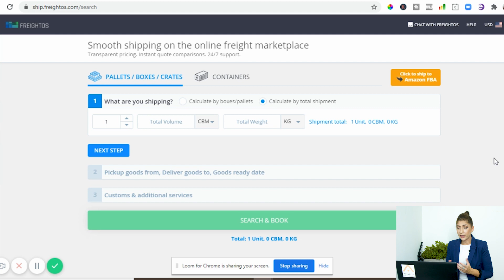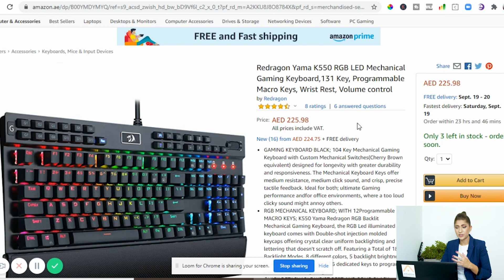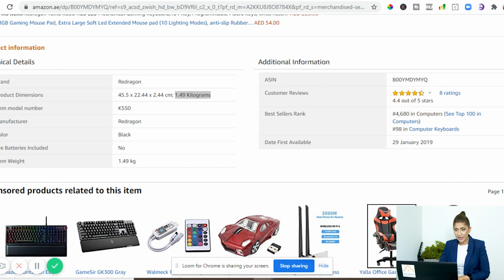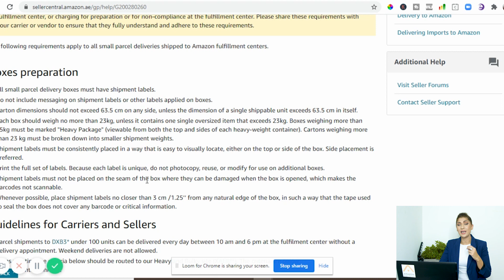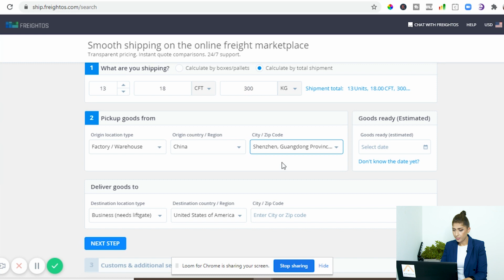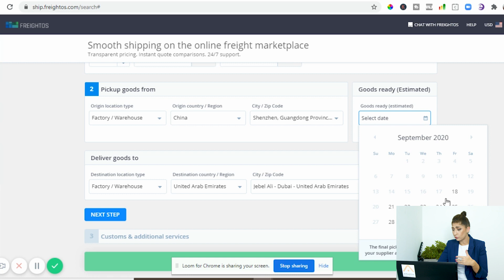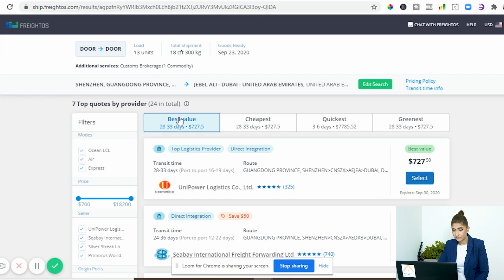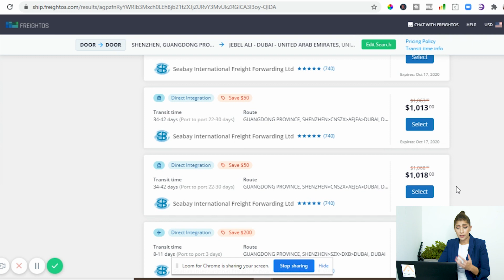تكلفة الشحن من علي بابا الى أمازون اف بي اي الامارات | البيع على أمازون في الشرق الأوسط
ربما تكون قد قررت بيع منتج معين على أمازون في الإمارات العربية المتحدة أو المملكة العربية السعودية ولكن حان الوقت الآن للتحقق من تكاليف الشحن
تكلفة الشحن من علي بابا الى أمازون اف بي اي الامارات
البيع على أمازون في الشرق الأوسط
شكرا لك على المشاهدة والدعم

🔥لمعرفة ما إذا كنت مؤهلاً لتكون بائعًا في أمازون ، انقر هنا🔥

انضم وكن عضوًا في المجموعة واحصل على التدريب والدعم الكامل - انقر على الرابط أدناه  🏆

🔥🔥 هل تريد المزيد من المعلومات حول برامجنا التدريبية 🔥🔥
تواصل مع فريق الدعم

✔✔ الموارد التي أوصي باستخدامها ✔✔

✈✈ قم بتخزين منتجاتك ✈✈
نوصي بالشركات التالية
► GHS Logistics